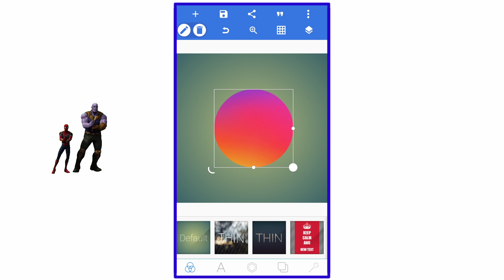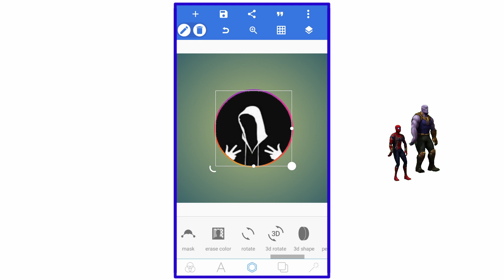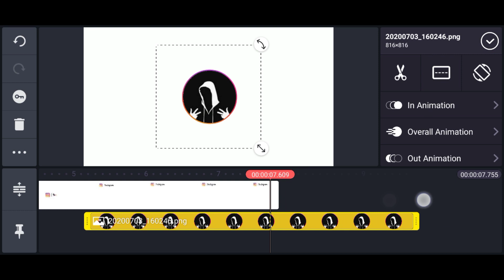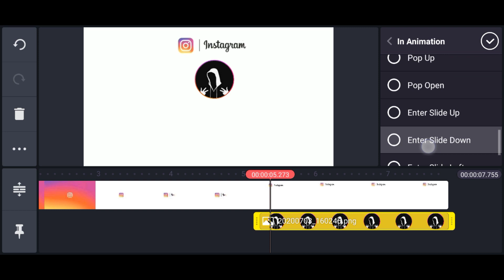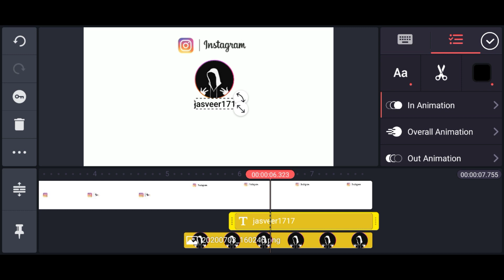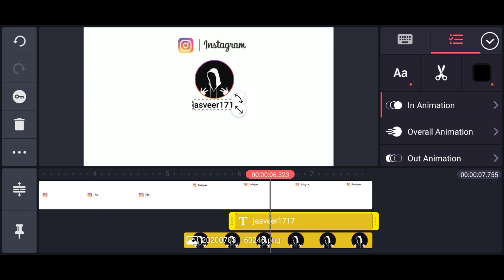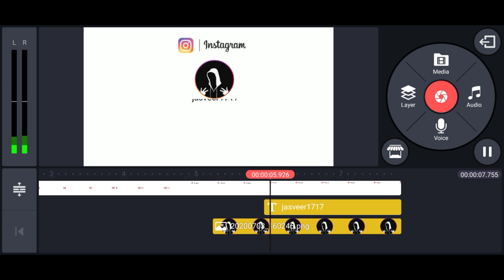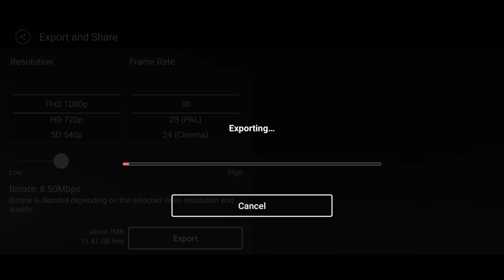Professional Instagram Intro in Kinemaster | How to make Instagram Intro in Kinemaster | KingX YT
Professional Instagram Intro in Kinemaster | Kinemaster Editing Tutorial

✅ Keep Loving ❤

✅ Keep Supporting ❤